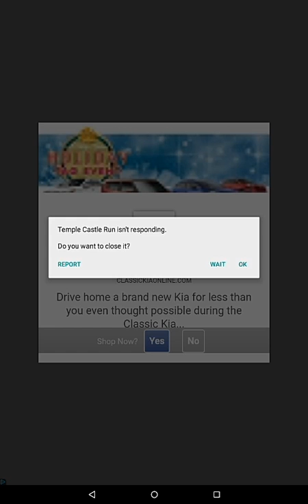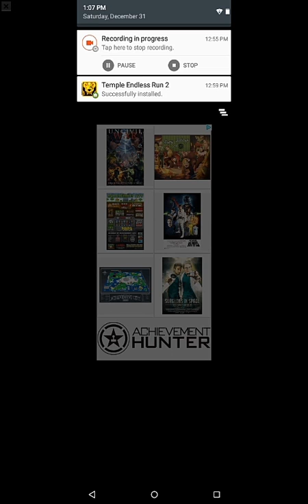Last video of 2016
So sad jk but love it or hate it whatever lol